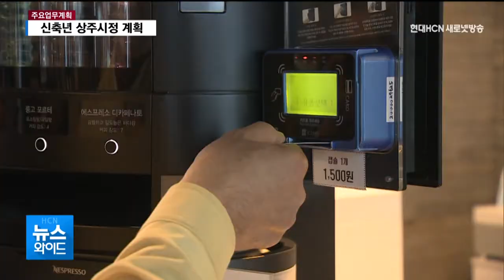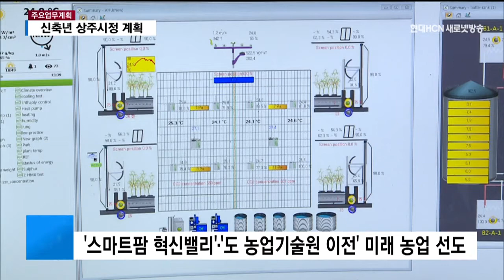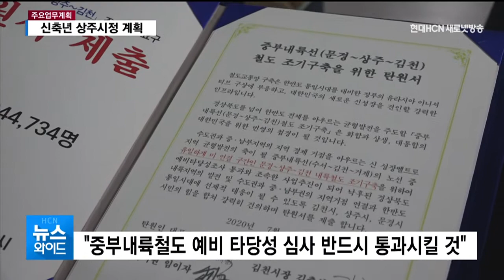'중흥하는 미래 상주' 상주시 새해 계획 / 대구경북 현대hcn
뉴스와이드에서는 신축년 새해를 맞아
우리 지역 시장·군수들의 주요 업무계획을 정리했습니다.

상주시의 올해 시정 화두는
미래 성장 동력 확충입니다.

여기다 코로나19로 얼어붙은 민생경제 회복과
살기 좋은 상주를 만들기 위한
복지 정책에도 매진합니다.

김도윤 기자의 보돕니다.